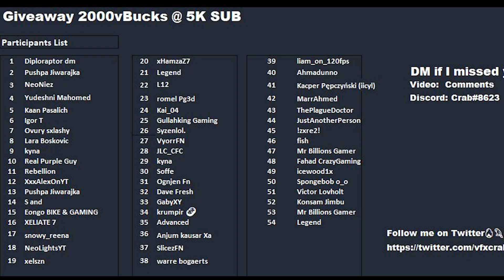April 11th 2022 Fortnite Item Shop Prediction / Fortnite Item Shop Prediction April 11th 2022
Fortnite Item Shop Prediction April 11 2022
April 11th 2022 Fortnite Item Shop Prediction

I provide you with a daily Fortnite Item shop prediction, Todays Fortnite item shop prediction is for April 11th 2022.  Item Shop tomorrow